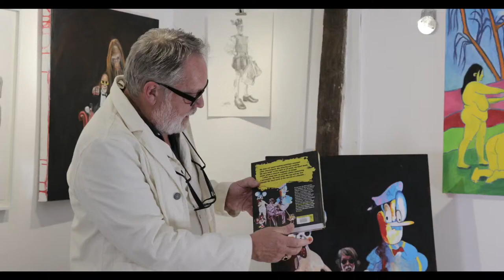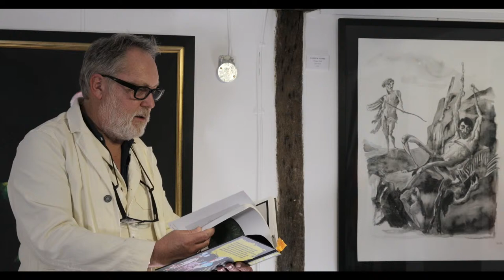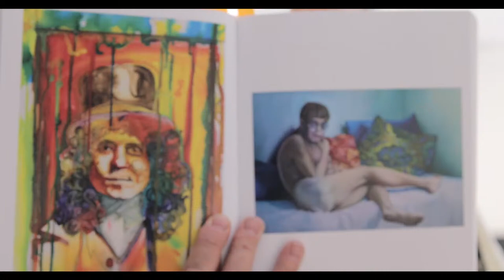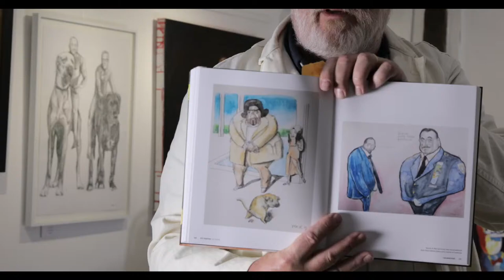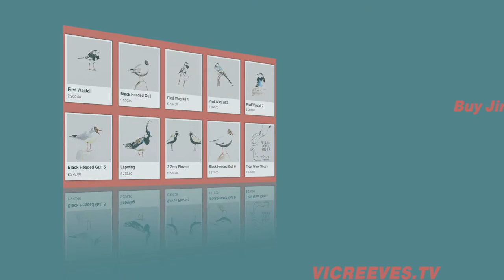Vic Reeves Art Book - Live Book Launch!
A world exclusive live stream book launch!

Join Vic on Thursday to celebrate the release of his new book; Vic Reeves Art Book.

Hosted by Vic and friends, they'll be taking a deep look into the book and expanding on the artwork it contains. Followed by a Q and A session.

If you have a question for Vic, head over to @vicreevesart on Instagram and shoot them your question on their recent post!

For more information and details check out @JamesMoir12 and @VicReevesArt on Instagram.

The book launch was filmed at Platform Shop and Gallery in Canterbury, Kent.